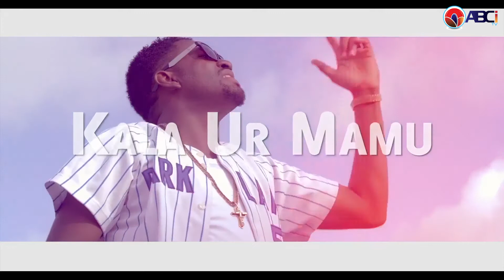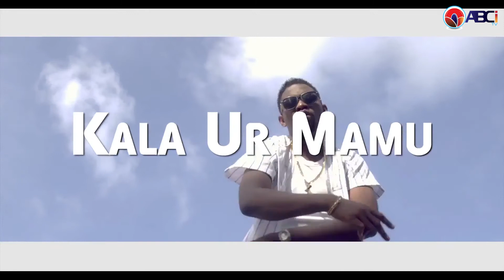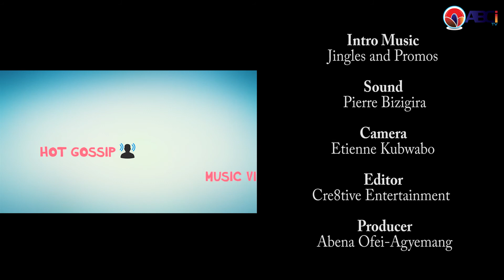The Vibe - Africa (pilot)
An ABCi Music production showcasing and reviewing the top 3 views of African music videos on Youtube.
Presented by Eunice Odoom (Mz O) and Abena Frempong (DJ Abs)